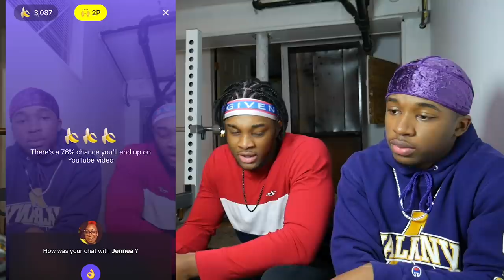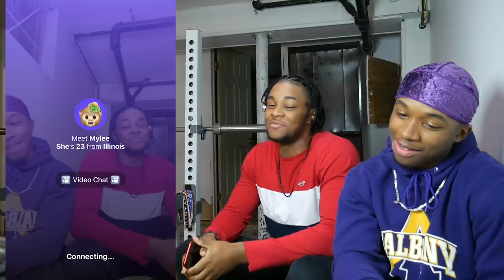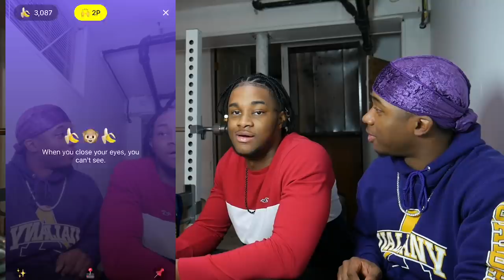Who Would You Rather Me or My Brother? | Monkey App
Hey guys we back on this Monkey App!  In this video I go on the Monkey App with my Brother (@ChefZeph) and we ask these Random Girls on the Monkey App Who Would They Rather Me or My Brother.  Who would you guys choose?